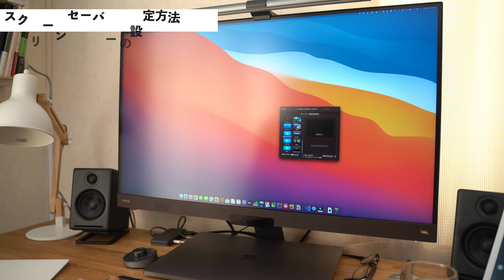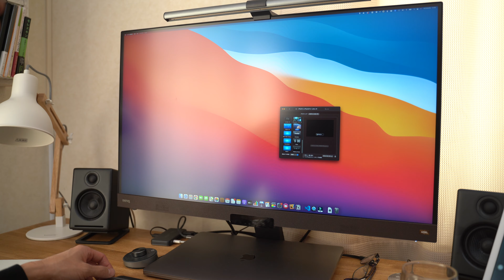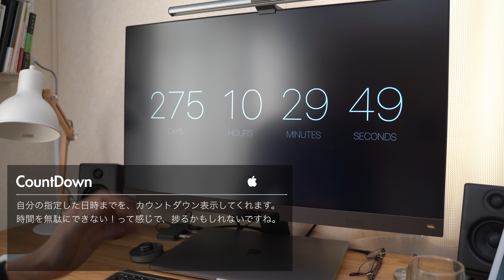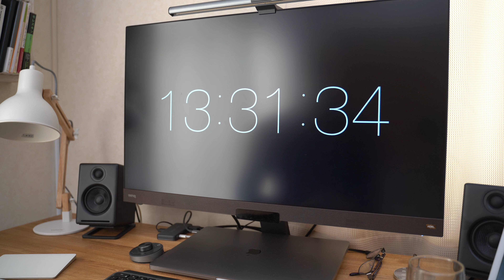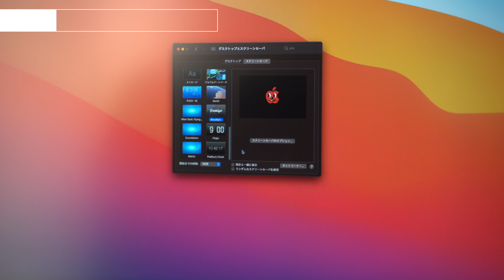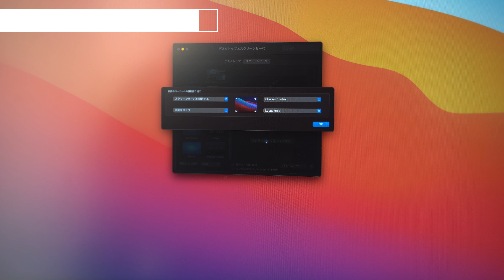【Cool!】Mac買ったら入れておきたいスクリーンセーバー7選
M1 Macを機に、Macデビューされた方も多いかもしれません。
Macに似合う、スクリーンセーバーを７つご紹介しますね！

0:00 イントロ
0:27 スクリーンセーバーの設定方法
0:47 After Dark Flying Toaster
1:28 Aerial
2:41 GitHub Matrix Screensaver
3:17 CountDown
3:56 Padbury Clock
4:32 Fliqlo
5:00 Brooklyn
5:43 ホットコーナーの設定

※Brooklynのダウンロード
ダウンロードがちょっとわかりにくいです。
スクロールして、Mamualというところの、Click here Download ですね。
ダウンロード容量がかなりあるので、時間がかかると思います。

コメントいただけたら、さらにさらに嬉しいです。

══ Cameras ══
══ Gadgets ══
モニター
マイクスタンド（似た商品）
※リンク消滅

══  Desk ══
スタンディングデスク

Photography,Cinematography,Cameras,写真,動画撮影,キーボード,動画,SONY a7iii,